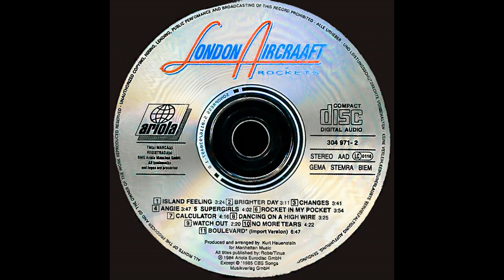London Aircraaft - Calculator (HD)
London Aircraaft ‎– Rockets
Label:
Ariola ‎– 206 003, Ariola ‎– 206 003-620
Format:
Vinyl, LP
Country:
Europe
Released:
Jan 1984
Genre:
Electronic, Pop
Style:
Disco
Tracklist Hide Credits
A1 Island Feeling
Written-By – Stolle*, Hauenstein*, London*, Davis*
3:24
A2 Brighter Day
Written-By – Howell*
3:11
A3 Changes
Written-By – Hauenstein*, London*
3:41
A4 Angie
Written-By – Hauenstein*, London*
3:47
A5 Supergirls
Lyrics By – Howell*
4:02
B1 Rocket In My Pocket
Lyrics By – Howell*, Hauenstein*
3:54
B2 Calculator
Written-By – Howell*, Hauenstein*
4:16
B3 Dancing On A High Wire
Written-By – Howell*
3:25
B4 Watch Out
Written By – Anderson
Written-By – Hauenstein*, London*
2:20
B5 No More Tears
Written-By – Hauenstein*, London*
4:22
Companies, etc.
Record Company – Ariola Eurodisc GmbH
Phonographic Copyright (p) – Ariola Eurodisc GmbH
Distributed By – Ariola Group Of Companies
Printed By – Mohndruck Graphische Betriebe GmbH
Pressed By – Sonopress
Designed At – Ariola-Eurodisc/Studios
Recorded At – Europasound Studios
Mixed At – Europasound Studios